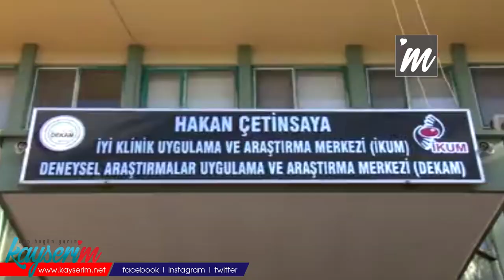Dr. İnal: Koronavirüse karşı bağışıklık sistemini her zaman güçlü tutmalıyız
KAYSERİ Erciyes Üniversitesi (ERÜ) Tıp Fakültesi Farmakoloji Anabilim Dalı Öğretim Üyesi Dr. Ahmet İnal, bağışıklık sisteminin güçlü olması için beslenme ve düzenli uykunun önemine dikkat çekerek, “Koronavirüse karşı bağışıklık sistemini her zaman güçlü tutmamız gerekiyor" dedi.

ERÜ Tıp Fakültesi Farmakoloji Anabilim Dalı Öğretim Üyesi Dr. Ahmet İnal, salgın döneminde bağışıklık ve beslenme düzenine değindi. Dr. İnal, “Koronavirüse karşı bizim en temel sistemimiz, bağışıklık sistemi. Bu bağışıklık sistemini bizim her zaman güçlü tutmamız gerekiyor. ‘Bağışıklık sistemini destekleyici’ diye satılan birçok ilaç var. İnternete baktığınızda da bununla ilgili birçok kaynak var. Aslında bağışıklık sistemini ayakta tutmak çok zor değil. Bunu beslenmeyle yapabiliriz. Bağırsakta bizim probiyotik dediğimiz bir sürü faydalı bakterimiz var. Bizim bu bakterileri güçlendirmemiz ve korumamız lazım. Bağışıklık sistemine bunlar bir nevi yardımcı oluyorlar. Biz bunları o nedenle beslenmeyle koruyabiliriz. Bizim Akdeniz diyeti dediğimiz bir şey var. Akdeniz diyeti ile beslenenlerin ömrünün 10 yıl daha uzun olduğu görülmüş. Yani siz Akdeniz diyeti yapıyorsunuz, ömrünüz 10 yıl uzayabiliyor. Dolayısıyla Akdeniz diyeti beslenmesi yapabiliriz” diye konuştu.

‘8 SAATTEN AZ OLAN UYKULARDA BAĞIŞIKLIK SİSTEMİ 4 KAT ZAYIFLIYOR’

Dr. İnal, uyku düzeninin bağışıklık sistemi için önemli olduğunu kaydederek, “8 saatten az olan uykularda bağışıklık sisteminin yaklaşık 4 kat zayıfladığı, 8 saat üzerindeki uykularda ise 4 kat arttığı görülmüş. Dolayısıyla bağışıklık sistemini desteklemek için uyku çok önemli. Peki uyku nasıl olmalı? Uyku ışıksız karanlık ortamlarda olmalıdır. Bizim melatonin denilen bir hormonumuz var. Bu salgılanan hormon, bizim bağışıklık sistemini destekleyen bir hormon. Melatonin salgılanması için de mutlaka karanlık ortam gerekiyor. Bir de kişilerin egzersiz yapmaya özen göstermesi gerekiyor. 45 dakika egzersiz olabilir. Egzersizin ayarını kişi kendine göre yapmalıdır. Egzersiz yapıldığında meydana gelen terleme insanın savunma sistemini güçlendiriyor. O terlemeyi mutlaka hissetmek gerekiyor” ifadelerini kullandı.

‘D VİTAMİNİ TAKVİYESİNİ MUTLAKA YAPMAK GEREKİYOR’

İnsanların D vitamini alması gerektiğini belirten Dr. Ahmet İnal, “Bağışıklık sistemini desteklemede özellikle D vitamini çok önemli. Kışın belki güneş olmadığı için D vitamini almak zor. O yüzden mümkünse dışarıdan takviye şeklinde D vitamini alınabilir. Yaz mevsiminde de güneşin en etkili olacağı saatte 10 dakika güneşte kalmak gerekiyor. D vitamini takviyesini mutlaka yapmak gerekiyor. Bunları yaptığımız zaman bağışıklık sistemimiz güçlü hale gelebiliyor” dedi.